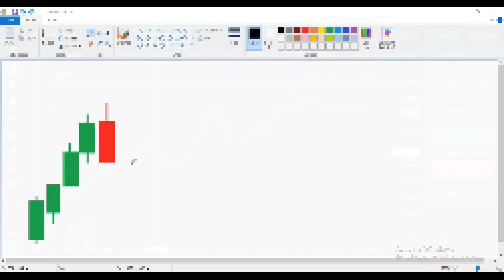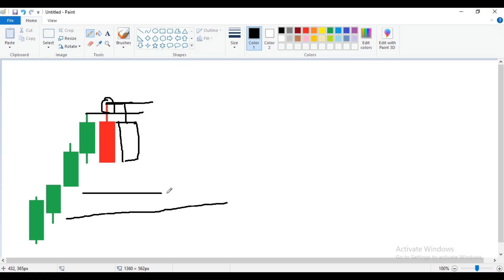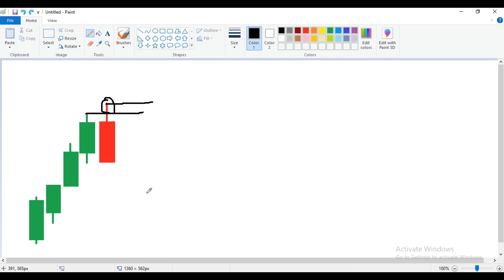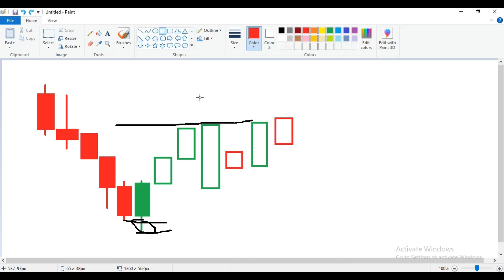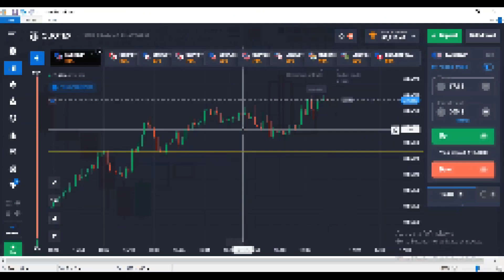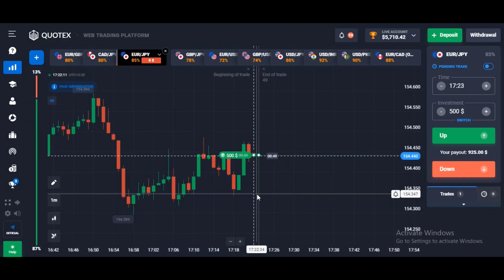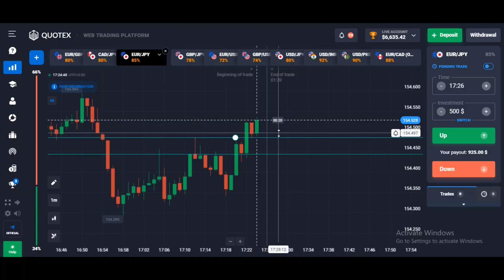Master Of All Strategies | Quotex Trading Strategy I binary options trading strategy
🏆 JOIN MY 100% FREE VIP GROUP🏆

 👉QUOTEX OFFICIAL LINK :-

1 binary options trading strategy
2 binary options trading strategy in hindi
3 binary options trading strategy for beginners
4 binary options trading strategy mad
5 binary options trading strategy stochastic oscillator
6 binary options trading strategy quotex
7 binary options trading strategy 2023
8 binary options trading strategy 1 minute
9 binary options trading strategy 1 min
10 binary options trading strategy 30 seconds
11 quotex trading strategy
12 quotex trading strategy hindi
13 quotex trading strategy for beginners
14 quotex trading strategy 1 min
15 quotex trading strategy 1 minute
16 quotex trading strategy indicator
17 quotex trading strategy 2023
18 quotex trading strategy 30 Seconds
19 quotex trading strategy live
20 quotex trading strategy otc
21 quotex sure shot strategy
22 quotex trading sure shot strategy
23 quotex sure shot strategy 2022
24 quotex sure shot strategy hindi
25 quotex sure shot strategy 1 minute
26 quotex sure shot strategy for beginners
27 quotex trading winning strategy
28 quotex trading strategy latest
29 quotex binary options strategy
30 1 min binary options trading strategy
31 forex binary options trading strategy
32 profitable binary options trading strategy
33 secret binary options trading strategy
34 advanced binary options trading strategy
35 binary trading strategy
36 binary trading strategy in hindi
37 binary trading strategy quotex
38 binary trading strategy for beginners
39 binary trading strategy 2023
40 binary options
41 binary options trading
42 trading software
43 indicator software
44 binary trading indicator
45 forex trading
46 forex trading strategy
47 Forex trading indicator

Trading involves risk. I do not mean to encourage or promote any form of trading. It is solely your decision & responsibility if you decide to indulge in Binary Options, Crypto or any other forms of trading. India is yet to give legal status to these platforms. You are solely responsible for indulging in any such form of trading.
The videos on my channel are for educational and entertainment purposes only. I'm just showing you guys how I invest and trade, but remember, investing of any kind involves risk. Your investments are solely your responsibility and not mine. While trading can bring serious gains, it can also bring serious losses! So make sure you do your own research to fully understand the market before diving in. The possibility exists that you could sustain a loss of all of your initial investment and therefore should not invest money that you can't afford to lose. You should carefully consider your investment objectives and experience before deciding to trade in the market.